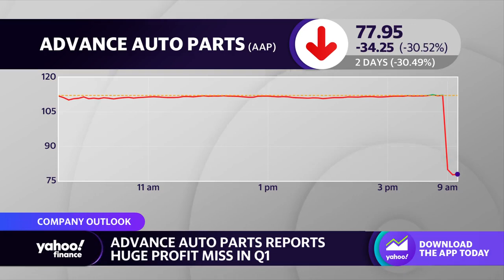Advance Auto Parts stock plunges on Q1 profit miss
Yahoo Finance Live's Julie Hyman and Brad Smith examine shares of Advance Auto Parts after the chain reported a larger than expected earnings miss in the first quarter.